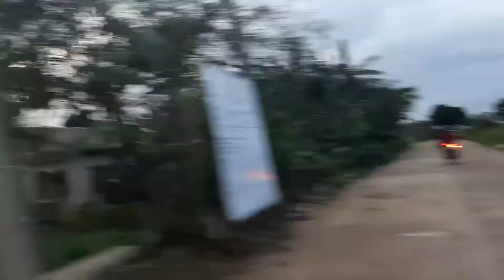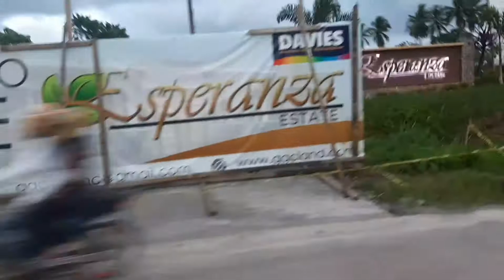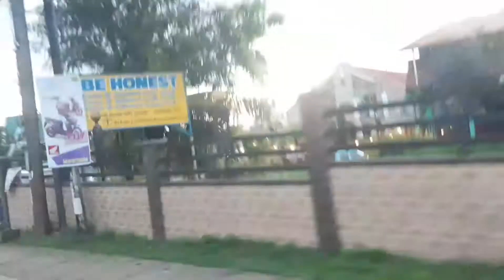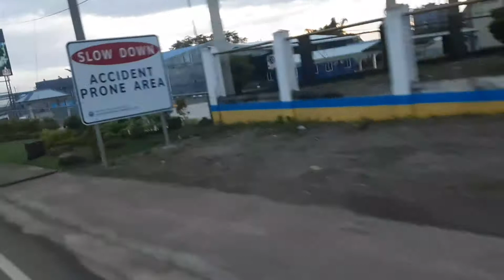family rides 🏍 | from Barangay Milagro to SM Ormoc City